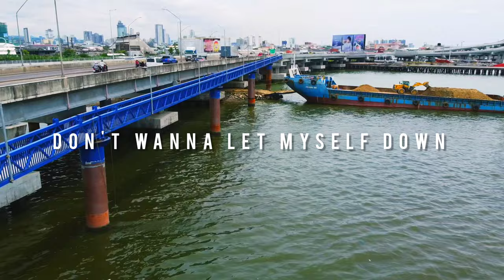NO COPYRIGHT MUSIC NEFFEX ' DON'T WANNA LET MYSELF DOWN ' FEATURING CCLEX FOOTBRIDGE.